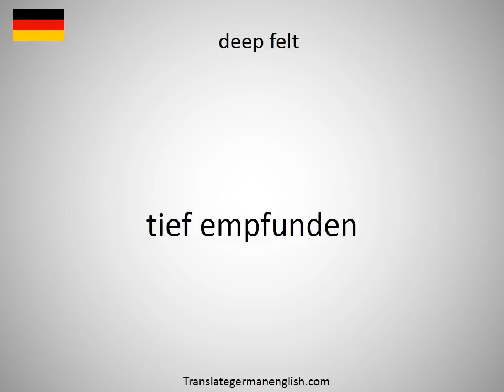How to say deep fat fryer in German?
How to say deep fat fryer in German? Learn the pronounciation deep fat fryer! How to Pronounce deep fat fryer. Expand your vocabulary, learn German words. Practice German online. Use this free pronunciation guide to practice words at a time. Learn German for free. Thank you for viewing, please like or subscribe! hoe om te sê, si të thuash, እንዴት እንደሚናገር, wie sagt man, comment dire, come dire, como dizer, как сказать, nasıl denir, cómo decir, 怎么说, πώς να το πω, hoe zeg je.